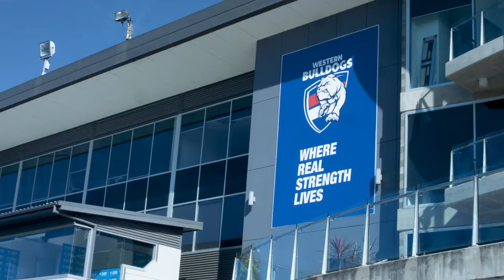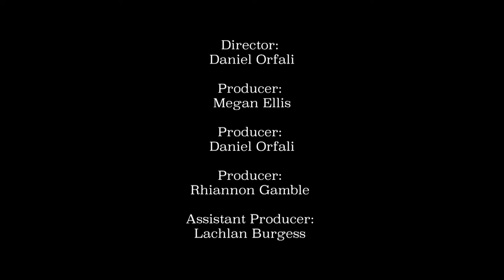FAN BASE Episode 3 - Deakin TV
Fan Base is a show that dives into the exciting world of different sub cultures within Melbourne. From magic to drag, from gaming to sports and from tv shows to comic books, we truly do have it all here on Fan Base. Join Erica Lewis and Aaron Drew as they leap into the unknown and take us on a journey around Melbourne: Meeting all of the committed Fans.

EP 3 - Are you a fan of sports? This week on Fan Base Aaron and Erica gear up as we dive into all things football. From a super star on the field to a extremely knowledgeable fan we have all the fun here on Fan Base.

Fan Base is produced entirely by ‘Deakin TV’, an exciting student community production house operated entirely by Deakin University students. The club has a focus on Film, Television and Animation and runs events around those three areas. Members of this club enjoy being part of the only film and TV focused group at Deakin and have the chance to get on-set experience, meet a bunch of other talented filmmakers and engage with the community throughout the year.